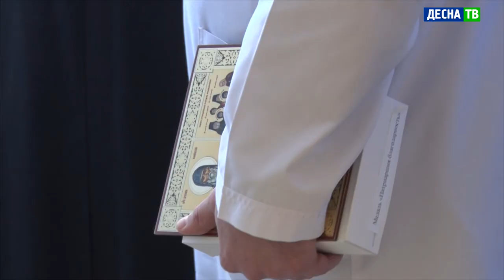Десна-ТВ: Десногорским медикам вручили награды РПЦ за вклад в борьбу с коронавирусом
11 марта в МСЧ-135 состоялась торжественная церемония награждения медиков медалями святого благоверного великого князя Ростислава 3 степени. Их получили сотрудники больницы, которые с апреля прошлого года и по сей день работают в «красной зоне».